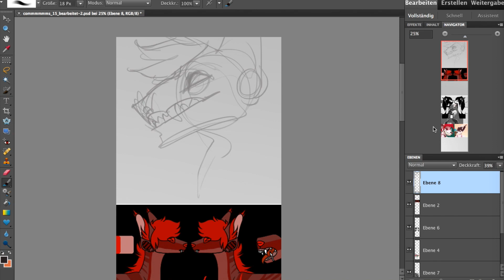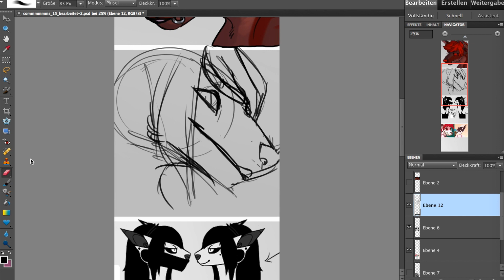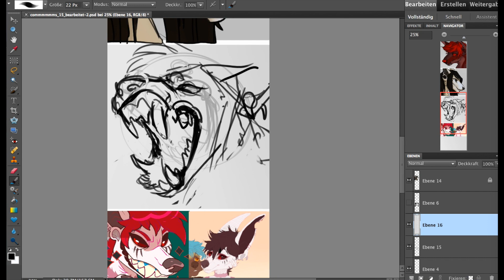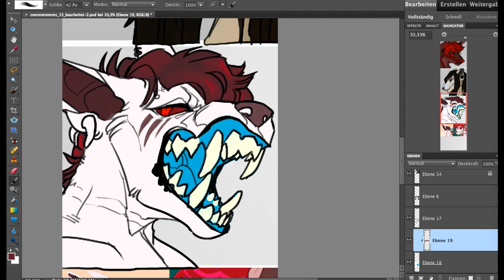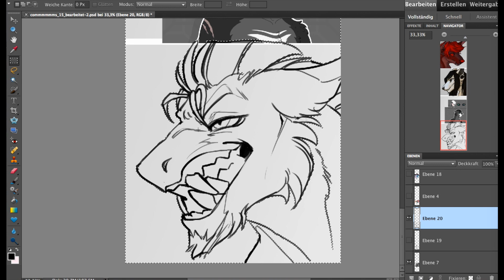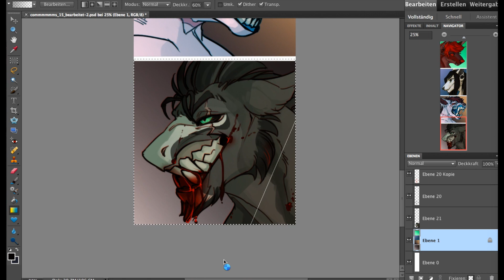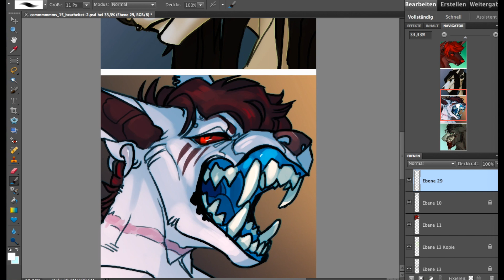Speedpaint.98 Headshot commissions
This time took 2 hours to finish!